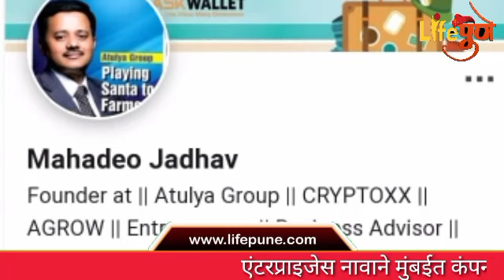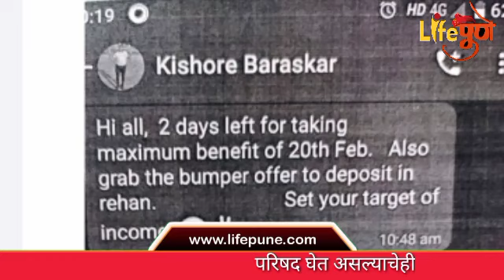रेहान इंटरप्राईजेसने पुणे, मुंबई, कोल्हापूर, सातारा, सांगलीसह गुजरात, वाराणसी, लखनऊ लोकांची फसणूक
*रेहान एंटरप्राइजेसच्या गुंतवणूकदारांची कोट्यावधी रुपयांची फसवणूक*

- पुण्यातील ८०० हून अधिक गुंतवणूकदारांचा समावेश
- संपूर्ण देशात तीन ते साडेतीन हजार कोटी रुपयांची फसवणूक

पुणे : अतुल्य ग्रुप ऑफ कंपनीज च्या नावाखाली २०१६ ला रेहान एंटरप्राइजेस नावाने मुंबईत कंपनी सुरू झाली. रेहान चे मालक महादेव जाधव आहेत .सुरुवातीला सिंगापूर आणि दुबईला ऑफिस असल्याचे सांगण्यात आले. शेअर मार्केट क्रिप्टो करन्सी रियल इस्टेट फॉरेक्स इत्यादी मध्ये गुंतवणूक करून मोठा नफा मिळवून देण्याचे अमिश दाखवण्यात आले. मात्र प्रत्यक्षात हजारो गुंतवणूकदारांची फसवणूक झाल्याची माहिती या कंपनीत गुणवणूक केलेल्या पुण्यातील गुंतवणूकदारांनी मंगळवारी पत्रकार परिषदेत दिली. आम्ही पैसे गुंतवले आणि त्यात मोठे नुकसान झाले आहे यापुढे अजून कोणाचं नुकसान होऊ नये यासाठी ही पत्रकार परिषद घेत असल्याचेही पीडितांनी नमूद केले.

यावेळी रेहान एंटरप्राइजेस फसवणूक झालेले माजी पोलिस अधिकारी आळेकर, ऍड मंदार जोशी,स्मिता कामत, ध्रुव नाईक यांच्यासह अन्य गुंतवणूकदार उपस्थित होते.

या फसवणूक प्रकाराबाबत माहिती देतांना त्यांनी सांगितले की, रेहान इंटरप्राईजेसने पुणे, मुंबई, कोल्हापूर, सातारा, सांगली सह  गुजरात, वाराणसी, लखनऊ आणि देशातील इतर राज्ये व शहरांमध्ये आपले एजंट नेमले. या एजंटनी आजपर्यंत साधारण ११ हजार  गुंतवणूकदार गुंतवणुकीसाठी तयार केले. सुरुवातीला गुंतवणूकदारांना नफ्याचे पैसे देण्यात आले काही लोकांना काहीच पैसे मिळालेले नाहीत .पुण्यात असे ७०० ते ८०० गुंतवणूकदार आहेत.  यात सामान्य घरातील पुरुष- महिला, डॉक्टर्स, पोलीस, वकील आणि  विद्यार्थ्यांचा समावेश आहे.

या लोकांनी आपले तुटपुंजी रक्कम जमा करून रेहान मध्ये गुंतवले आहेत. रेहान चे मुंबई ऑफिस बंद केले आहे पुण्यातील बाणेर भागातील ऑफिस देखील बंद केले आहे. यातील काही गुंतवणूकदारांना संशय आल्याने चौकशी केली असता , संपर्क केला असता त्यांना उडवा उडवी ची उत्तर देण्यात आली तसेच धमकीही देण्यात आली. "तुम्हाला पाहिजे तर पोलिसात जावा आता सरकार आमचे आहे कोणी काही बिघडू शकत नाही अशा पद्धतीने धमकवण्यात आले". काही एजंट पैकी एक किशोर बारस्कर नावाच्या एजन्ट पुण्यातील गुंतवणूकदारांना "आम्ही सगळे पैसे दिले आहेत आता तुम्हाला काय करायचं ते करा अशा स्वरूपाचे धमक्या दिल्या आहेत." रेहान इंटरप्राईजेस विरोधात लखनऊ येथे पोलिसांत तक्रार नोंदवण्यात आली तसेच वाराणसीला पण गुंतवणूकदारांनी तक्रार नोंदवली आहे. पुण्यातल्या गुंतवणूकदारांनी पुणे पोलिसांकडे तक्रार नोंदवली  असल्याचेही त्यांनी सांगितले.

मुंबईत देखील रेहान विरोधात तक्रार नोंदवल्या गेल्या आहेत. एका शहरात गुंतवणूकदार जमा करायचे तिथे उघडकीस आले की दुसऱ्या शहरात ऑफिस थाटायचे अशा स्वरूपाचे त्यांची कार्यपद्धती दिसून येते. संपूर्ण देशात साधारण ३००० ते ३५०० करोड रुपया ची फसवणुकीचा प्रकार असून रेहान आता नवीन कंपनी स्थापन करून गुजरात मध्ये शेतकऱ्यांना लुटण्याचा प्रकार करत आहे. पोलिसांनी रेहान कंपनीच्या मालक तसेच एजंट यांना त्वरित अटक करावी वेळ पडली तर सीबीआय चौकशी करावी अशी मागणी या गुंतवणूकदारांनी केली आहे.